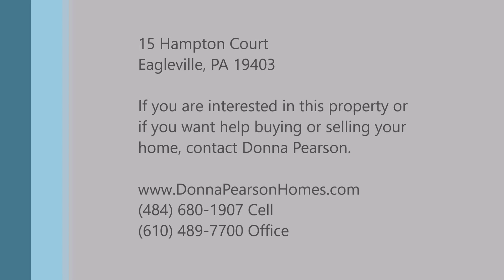Sold: 15 Hampton Court Eagleville PA 19403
Come visit this immaculate, bright, open concept, move in ready, beautiful townhome!
This 2000 square foot home has been completely renovated! It is incredibly spacious with a very large master bedroom with tall windows, walk in closet, and awesome master bathroom. The 2 additional bedrooms are a great size and have tall windows.  The basement is partially finished and has plenty of room for storage as well.  The first floor has a gas fireplace in the family room with an open concept to the dining room and kitchen. The custom kitchen (2015) includes granite counters, gas cooking, and cabinets galore.  The bright laundry room has cabinets for storage. Looking out onto beautiful trees, this premium lot includes a great deck with retractable awnings. Everything has been done, A/C unit was installed 2016, floors (2013) have a 50 year warranty and continue up the open staircase, windows and slider door 2014, roof 2017, water heater 2014, house humidifier. Even the garage has been impeccably cared for with a sealed concrete floor. You don’t want to miss the opportunity to visit this perfect home. Easy to see anytime.